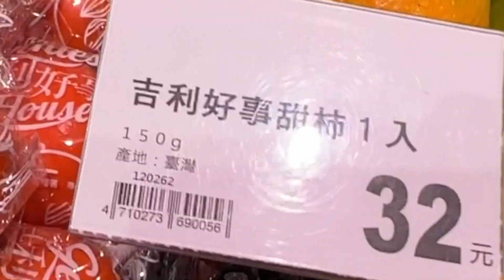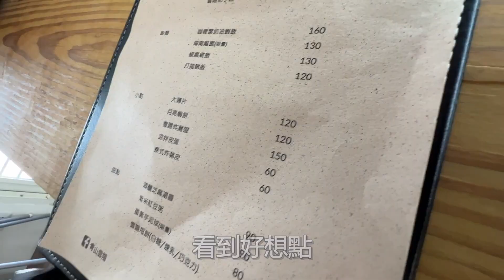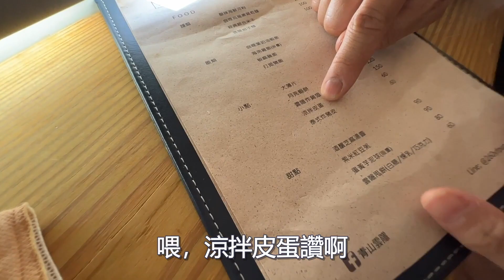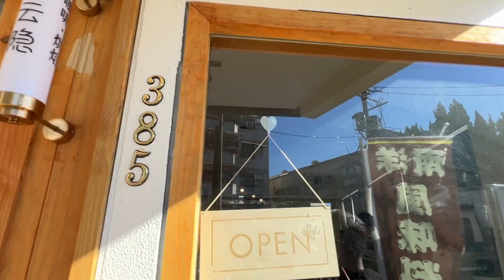移民 珍心活：港人在台灣超市狂問問題，台灣人怎會這樣反應？第一次在街撞上台灣明星 ！」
☘️ 珍心活 聯絡方法☘️

Line : chityat